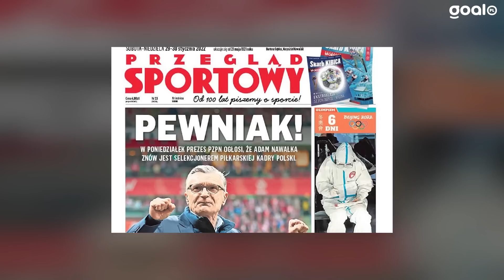JAK CZYTAĆ KULESZĘ, KTO NOWYM SELEKCJONEREM I CO TERAZ BĘDZIE? | Przemowa #41 | Santos | Kulesza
Fernando Santos został zwolniony i dobrze, że tak się stało. Zostawił po sobie poprzeczkę zawieszoną dla następcy na wysokości podeszwy od butów, czym zapewnił mu stosunkowo łatwe wejście, bo w momencie, gdy nie ma większych oczekiwań i gdy - jeśli mu też się nie uda - nie będzie wszystkiego znów dało się zrzucić na trenera. O tym, co nas teraz czeka, w najnowszej "Przemowie".

0:00 CO NAS CZEKA CHOĆ MAM NADZIEJĘ, ŻE NIE
4:56 CO ZOSTAWIŁ PO SOBIE SANTOS
7:25 ANEGDOTA O ODPRAWIE SANTOSA
9:00 OCZEKIWANIA? JAKIE OCZEKIWANIA
10:37 CO JEST ARGUMENTEM Z D*PY
13:22 MÓJ TYP, CZYLI DLACZEGO BĘDZIE PAPSZUN, A NIE PROBIERZ

Jak skorzystać z promocji “Kurs 300.00 na wygrany zakład na nowego selekcjonera reprezentacji Polski w piłce nożnej”?

1. Załóż konto w Superbet z kodem: SUPERGOAL wyrażając zgody marketingowe.
2. Dokonaj pierwszej wpłaty w kwocie minimum 50 zł.
3. Postaw pierwszy po rejestracji konta kupon singiel obejmujący zakład na wygrany zakład na nowego selekcjonera reprezentacji Polski.
4. Minimalna stawka kuponu to 2 zł.
5. Jeśli Twój zakład okaże się trafiony otrzymasz wygraną ze swojego kuponu oraz dodatkowo bonus o wartości 600 zł.
6. Bonusem trzeba obrócić 3-razy, aby wypłacić pieniądze.

thumbnail: IMAGO/LUKASZ GROCHALA & IMAGO/Foto Olimpik;